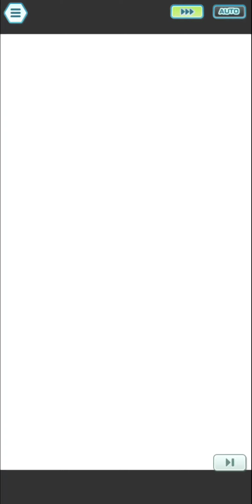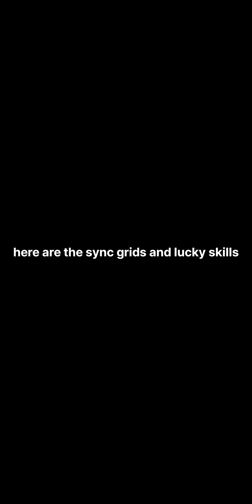Pokemon Masters EX | F2P Clear Guide | Hoenn Champion Stadium | Week 101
With the new Champion Stadium arriving, this means that there is no Master Mode this week, and not until next week at the very least. I decided in order to make this week a bit more interesting instead of steam rolling with my invested faves, I made this week a complete F2P run. Or would it be semi-F2P? While I technically are using F2P teams as I have no summonable 5* gachas used, I am using certain limited free units (like Sawyer & Honchkrow, Bugsy & Scyther, and the EX legendary units with expanded grids) and I have some bare minimum investment into them just for bulk (all my 3* gachas are invested into 4* sync grids at the least). Technicalities aside, here's a F2P run of the first Hoenn Champion Stadium with 15/18 typings used!

Yes it would've been funny to attempt a nuke with Clay or Hapu but I'm not that much of a masochist. Have mercy, ok?

Mobizen (the screen recorder app I use) continues to give me anxiety because it didn't capture the footage for the Glacia battle. Of ALL the weeks it could have screwed up, of COURSE it had to be the one where I'm doing a f2p walk through. Ugh.

Table of Contents:
00:00 - Phoebe (Stage Parameter: Faster Move Guage Bar)
03:39 - Sidney (Stage Parameter: Sync Move Countdowns Reduced by Half)
08:19 - Glacia (Stage Parameter: More Effective Sync Buffs)
09:40 - Drake (Stage Parameter: Reduced Damage from Phsyical Attacks)
13:50 - Steven (Stage Parameter: Physical Attacks Up & Reduced Damage from Physical Attacks)